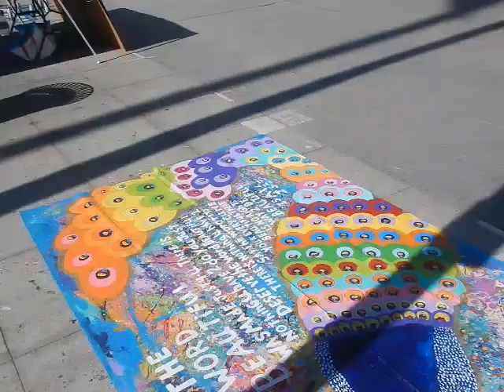Ra Ra, OG Venice Beach boardwalk artist! LA artists Los Angeles street art Hollywood California USA